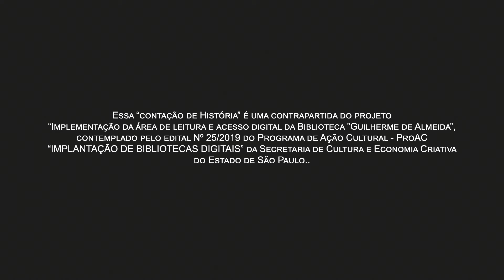CONTAÇÕES DE HISTÓRIAS “As fazendas de café – ouro verde”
Das fazendas cafeeiras ao cafezinho de cada dia! ☕
Nosso tema de hoje é sobre as Fazendas de Café Ouro Verde, será um lindo relato de forma alegra e bem descontraída.
É agora e você não pode perder!